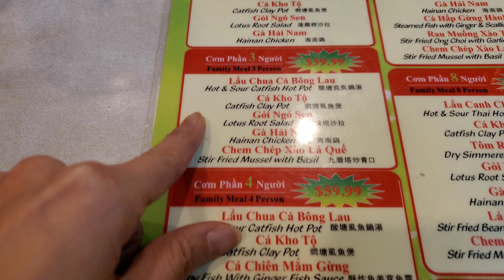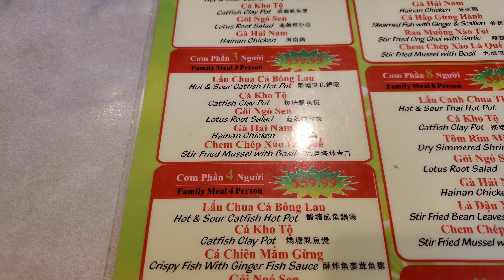♥️ cuoc song o my. Đi ăn nhà hàng Thuận Kiều ở Houston Texas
lâu rồi không ăn canh chua cá kho tô ở Việt Nam.  Ăn ở Mỹ coi có gì khác không.Đây là nhà hàng cơm tắm Thuận kiểu rất ngon giá cá rất hộp lý nằm o Houston.  Các bạn có dịp ăn một lần cho biết nhé

cuoc song o my. Cơm tấm Thuận kiểu.  Canh chua cá kho tô.  gà hải nam. Gỏi ngói sen. Nem cuốn nha trang